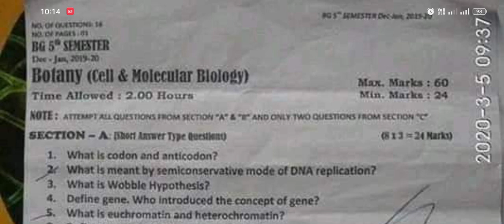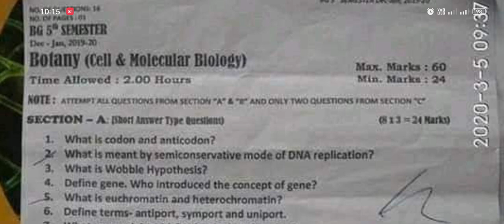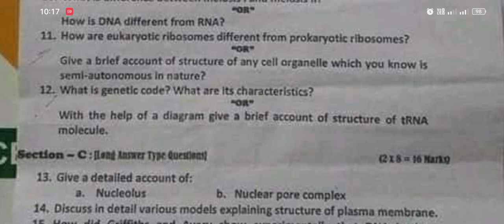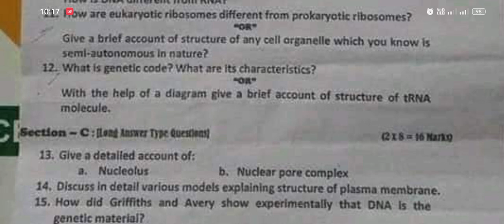Botany cell and molecular biology previous year paper Kashmir University